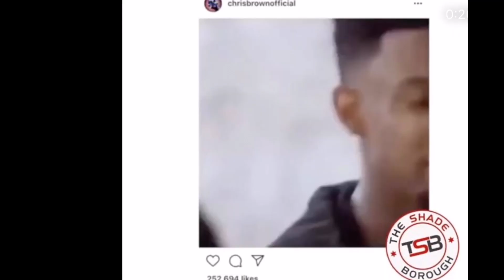21 SAVAGE IS FROM LONDON!?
21 Savage is from the UK?